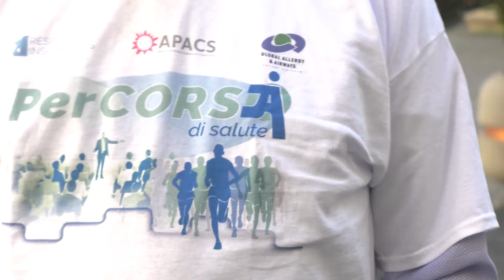Asma grave, evoluzione della terapia e nuovi farmaci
Come si è evoluta la terapia dell’asma e quali sono i bisogni ancora insoddisfatti dei pazienti? Lo chiediamo al Prof. Giorgio Walter Canonica, Responsabile Centro Medicina Personalizzata Asma e Allergologia in Humanitas, in occasione della presentazione dei risultati della campagna sensibilizzazione PerCORSA di salute